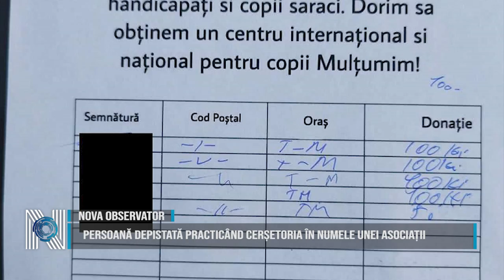Persoană depistată practicând cerșetoria în numele unei asociații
Polițiștii locali au depistat, la manifestările prilejuite de ruga organizată pe Str. Ștrandului, o persoană care colecta sume de bani pentru ”Asociația regională pentru surdo-muți handicapați și copii săraci”, având asupra sa o listă pe care nota unele date și sumele de bani strânse. Pentru că nu există niciun fel de aviz pentru astfel de activități, polițiștii locali au trecut la legitimarea acesteia, constatând că femeia în cauză are 24 de ani și are domiciliul în localitatea Bărcănești, județul Ialomița. Tânăra a recunoscut că este un mod de a apela la mila publică, fiind sancționată cu 100 lei.